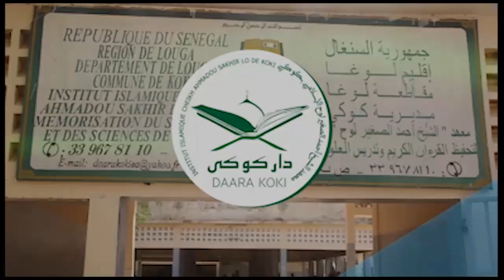itv Oustaz Makhtar Fall Daara Cheikh Ahmed Sakhir Lo de Koki Rencontre Annuelle 40éme Edition 2019